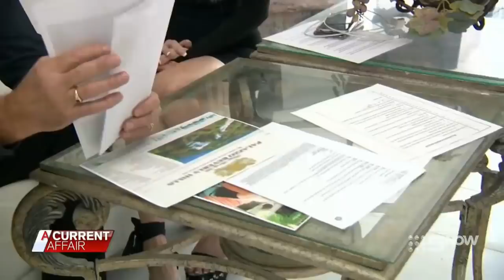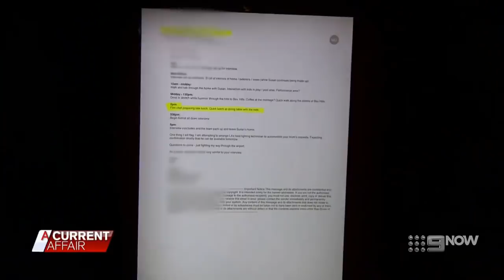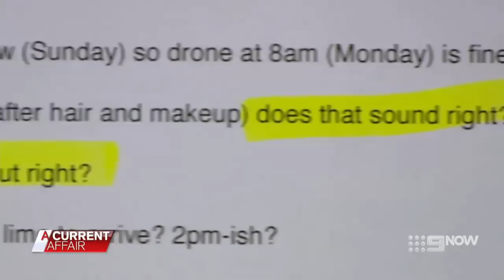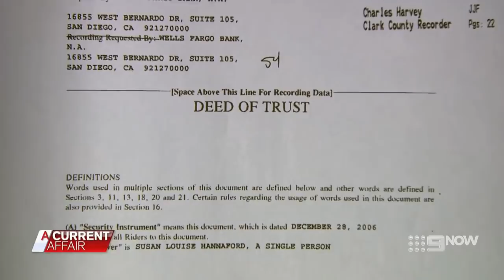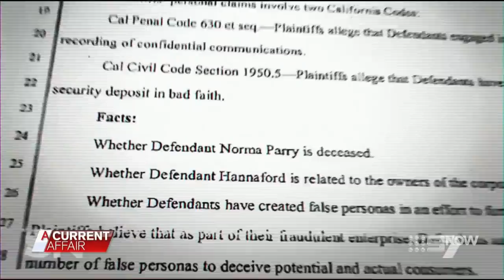Susan Hannaford's Tell-All Interview - Kitty Bites Back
Susan Hannaford who played Kitty in the smash hit series The Sullivans launches $250 million USD lawsuit against media outlets for defamation.